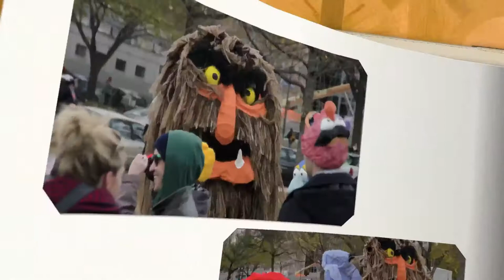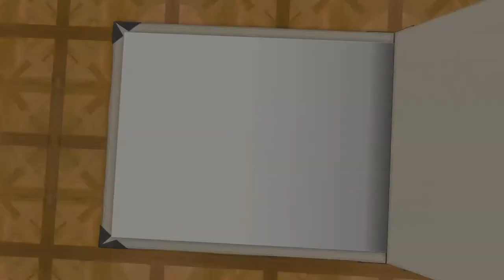Million Muppet March Part 2 of 2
Nothing special. This is a slide show of the pictures and video I took on the Million Puppet March back on Novemeber 3rd. For the stills head over to my Flickr page.